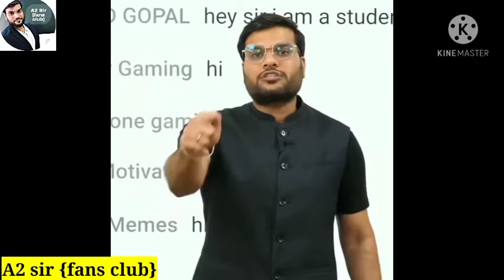A2 sir की कामयाबी का राज़ || Arvind arora sir|| Khan sir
Arivind arora sir fans channel..
This is my new vedeo link.👉

A2 sir {fans club}..

Arvind arora sir channel link.👉